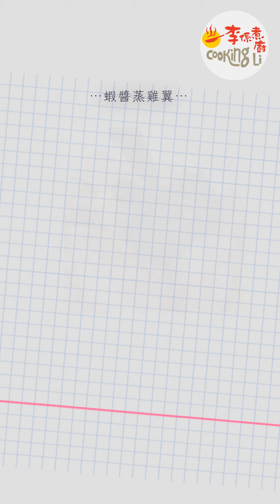【享煮‧享食】EP16 回味蝦醬蒸雞翼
😋最回味嘅係蝦醬嘅香？雞翼嘅嫩滑？No~係屋企家常便飯溫暖嘅味道…又一道雞翼菜式，包含海洋的鮮味，香味已經叫我行快兩步🏃🏻回家吃飯了！
👇🏻開啟facebook訂閱功能享福利啦~
❤️愛心獎賞Super Thanks❤️欣賞之餘仲可以畀我哋多點鼓勵！